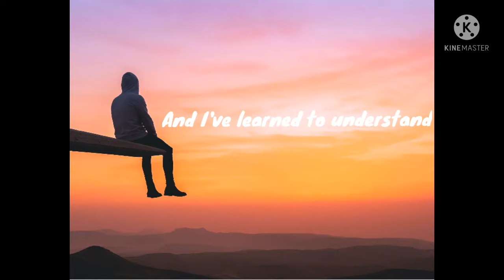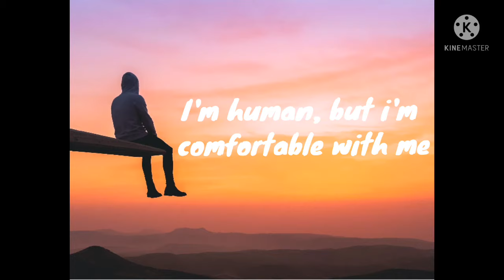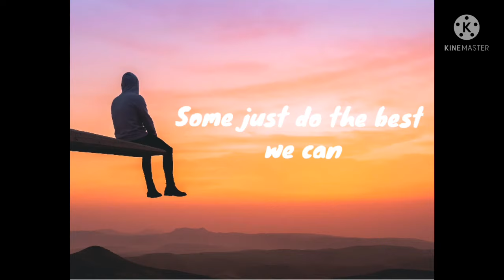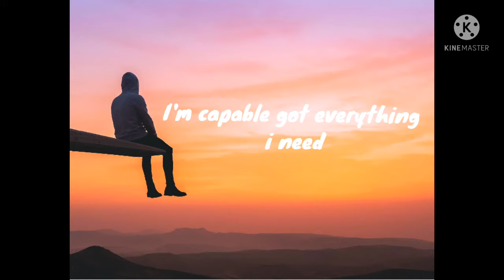Perri Jones- Free ( lyrics)